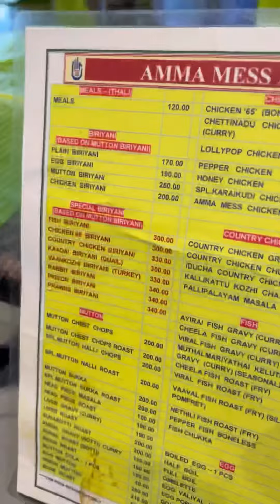Madurai Amma mess